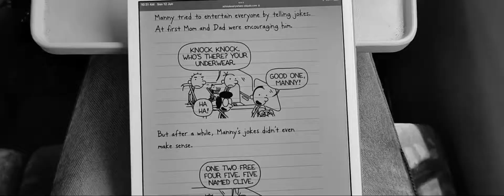Cinematic Train Journey (Tatanagar-New Delhi)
Tried creating something new……hope you like the retro feel￼!!😇